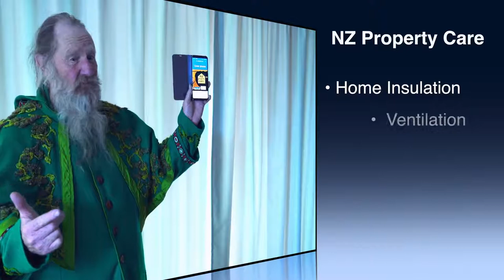An Art piece for Property Care NZ#Property Care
Including all the essential elements require in this promo, with an epic humors, creative style, with the help of local artist to give a  story flavor.